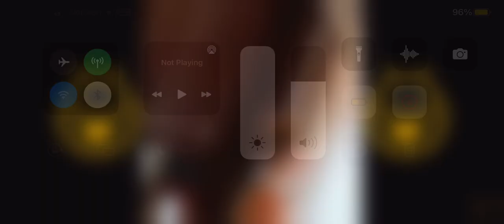Batdad bens cough